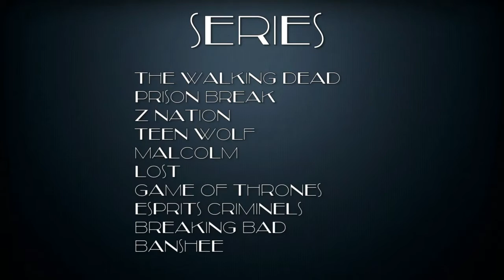Introduction de la chaîne Foire à Musique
Intro de la chaîne